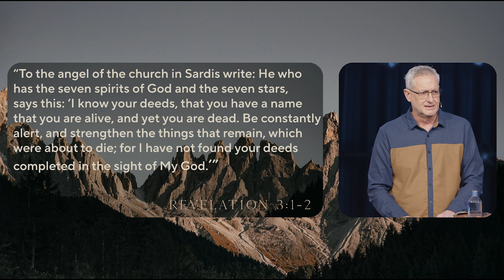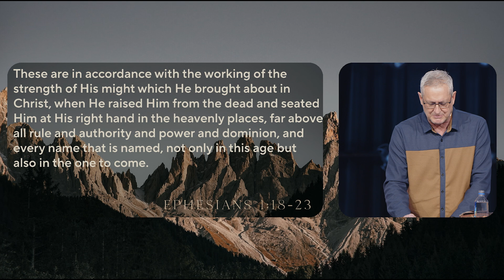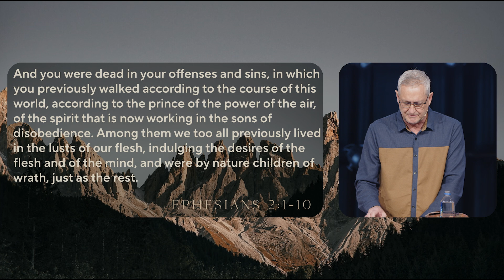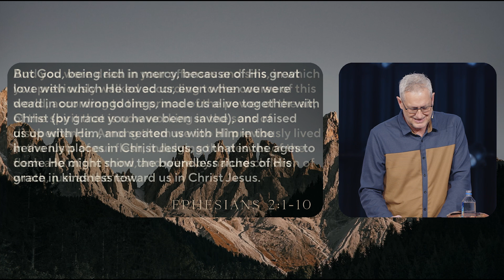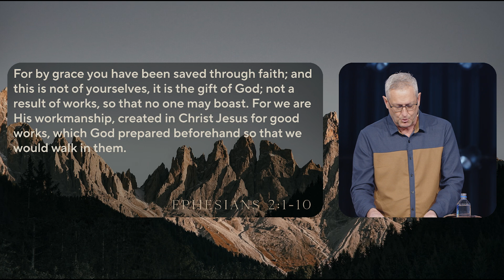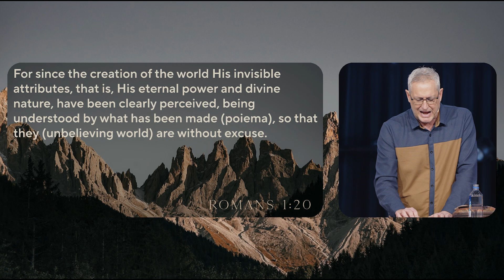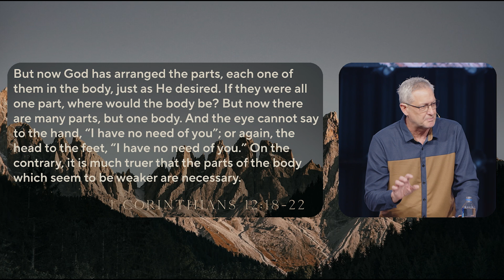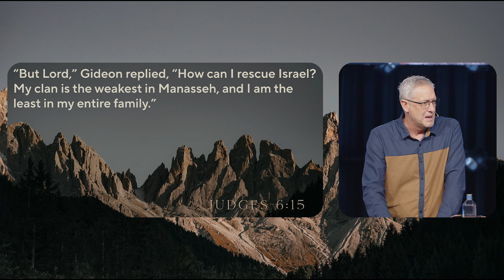The Book of Revelation: Revelation 3:1-2 • Sunday Morning 03.10.24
Vintage City Church // Teaching Series: The Book of Revelation // Steve Anderson // Revelation 3:1-2

Who are we, and why are we here? People don't serve in their church for two reasons: first, they think someone else will do it or feel they are unqualified for the volunteer position. The Bible has a different truth regarding serving the house of the Lord. Everything made, including you, is His workmanship and a masterpiece creation. You are needed. Every member of the body of Christ is significant. 1 Corinthians 12 states that God has arranged all the different parts of the body. Even the parts that seem to be weaker than others are necessary. The expectation is simple: to put yourself out there because you were created and saved to do more than attend church.

Want to learn more about who we are?

To support this ministry and to help us continue to reach people where they are

Chapters:
0:00 We ought to be listening to it
2:37 Revelation 3
3:24 I know your deeds
5:32 Facts about Vintage
8:21 Ephesians 1
10:17 Who Jesus is
10:38 Ephesians 2
12:15 You are His workmanship
15:06 Working from your salvation
15:59 Get back to what you did at first
18:18 Every member is needed
20:13 Let’s look at some pinky toes
25:08 Make yourself available